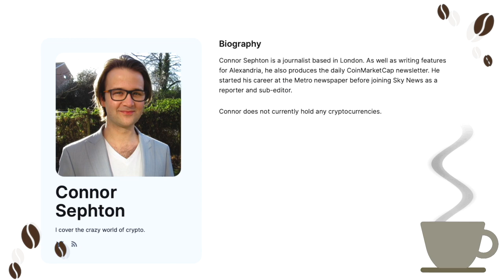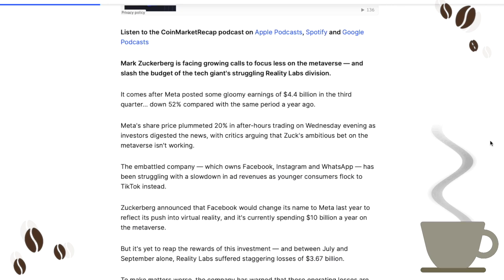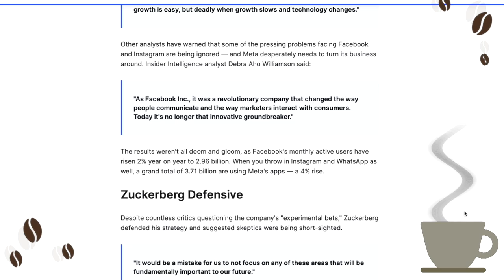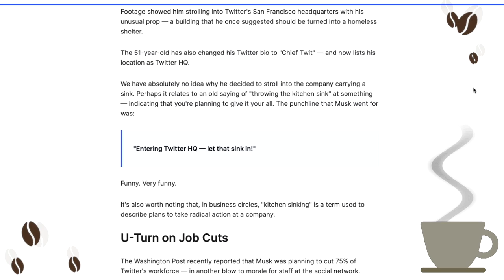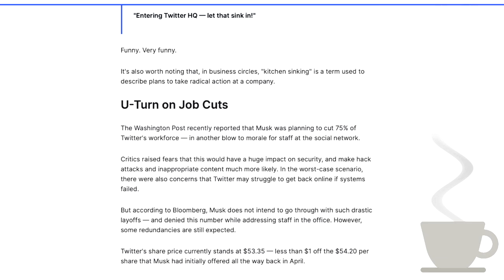Meta Down $3.67 Billion! [ Crypto Espresso 10.27.22 ]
🔵 CoinMarketCap Daily:

• Zuckerberg Urged to Slash Spending on Metaverse in Half After $3.67 Billion Loss in Three Months

Analysts are now using stark terms when describing their displeasure over Meta's bet on virtual reality — calling the losses "supersized and terrifying."

• Elon Musk Strolls into Twitter HQ — Carrying a Sink — as Takeover Deadline Looms

Footage showed him strolling into Twitter's San Francisco headquarters with his unusual prop — a building that he once suggested should be turned into a homeless shelter.